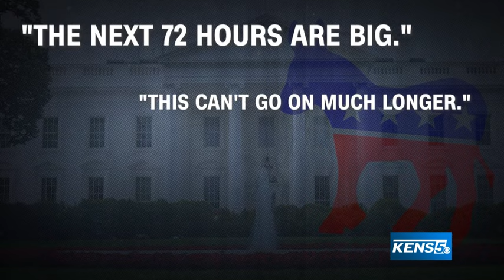Democrats believe Biden will drop out of presidential race soon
This comes weeks after many democrats called for Biden to drop out of the race.